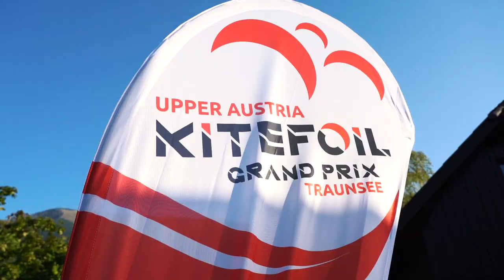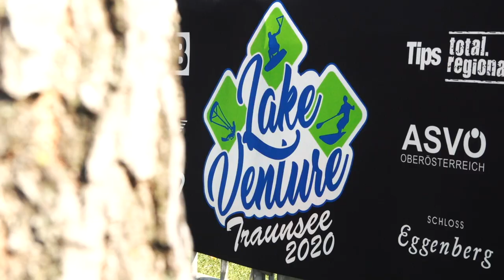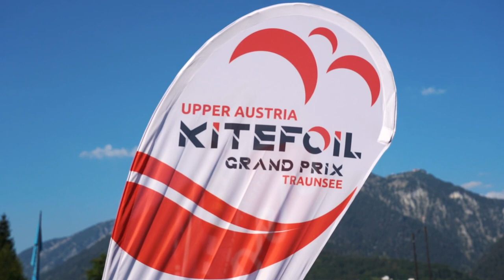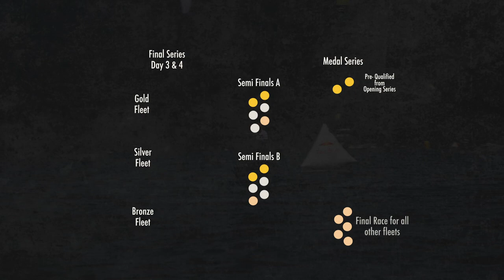2020 Formula Kite Mixed Relay European Championship - Documentary